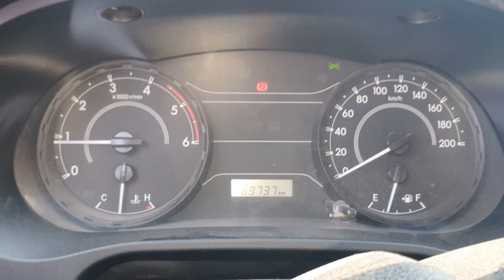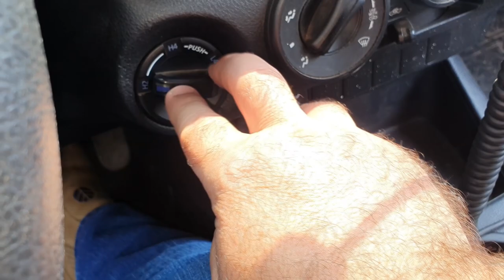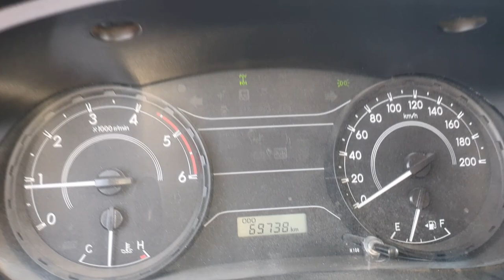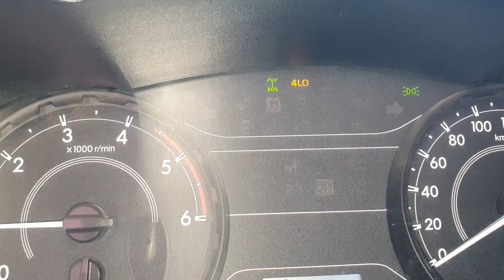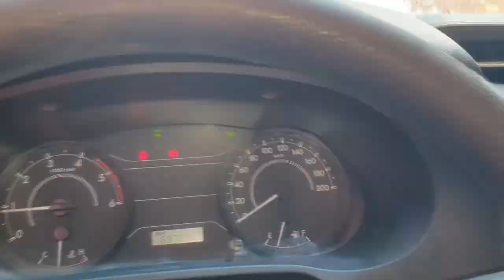Nettão TESTANDO o 4x4 da Toyota HILUX OFF ROAD AO EXTREMO #03 Cortes B.D.A 4x4//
Como usar a tração 4x4!
Dicas uso tração 4x4!
Quando usar a reduzida!
Toyota HILUX ao extremo!